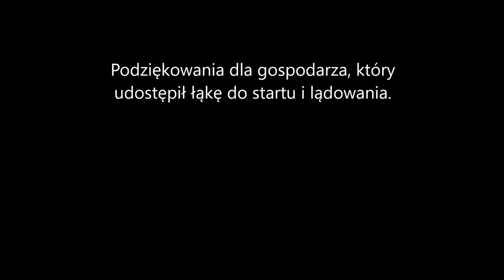Wieczór nad Kazimierzem Dolnym 23.07.2021r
Wypad do Kazimierza Dolnego z Januszem planowaliśmy już od jakiegoś czasu. Janusz miał startować na trajce ja z nóg. Niestety, będąc już na miejscu w rejonie Janowca, okazało się że nie ma łąk do startu. Dojechaliśmy prawie pod Górę Puławską, gdzie był skrawek łąki, ale bardzo słaby do startu na trajce. Piach, trochę trawy i po orance. Janusz odpuścił start ze względów bezpieczeństwa. Mi na nogach znacznie łatwiej, więc wystartowałem.

Link do materiału źródłowego utworu muzycznego:
M. Grechuta - "Jak perła między wzgórzami (Kazimierz Dolny)"